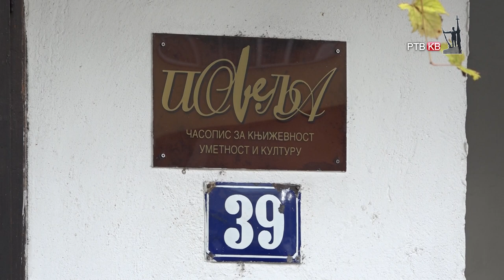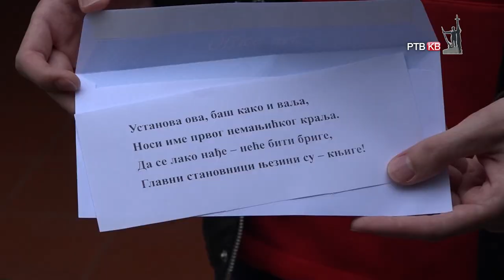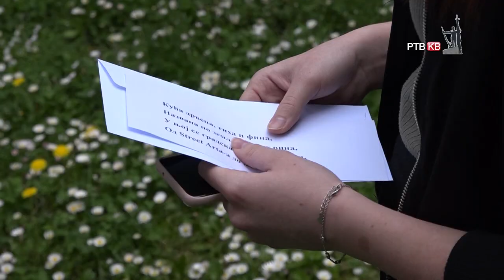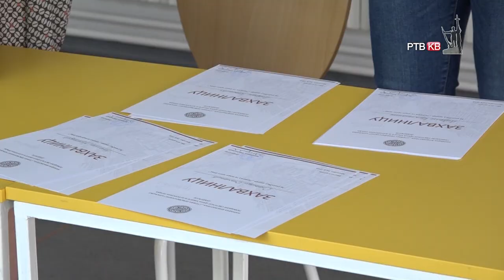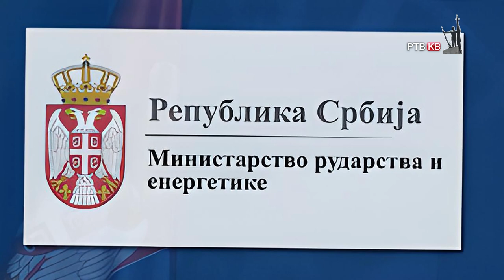Emisija Danas 24 04 2023